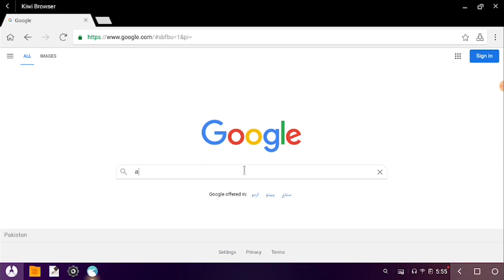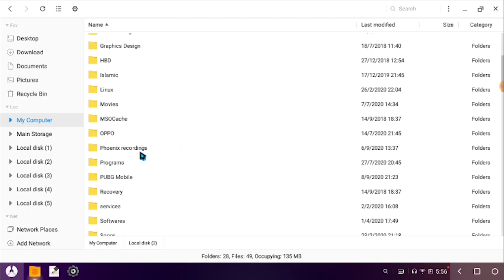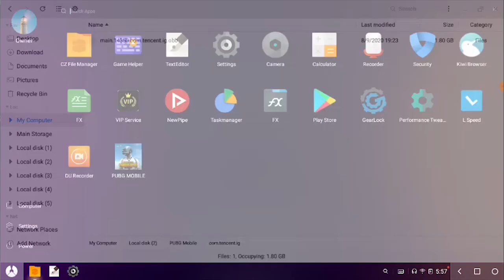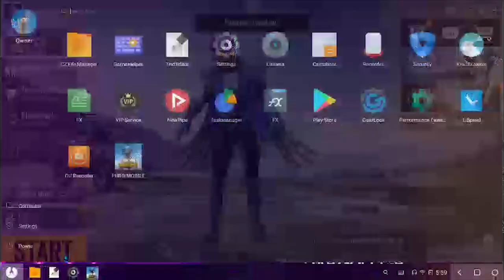PUBG Mobile New Era Download and Install Fix (Parsing error) in Phoenix Dark Matter and Other OS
Please Uninstall the older version of PUBG Mobile before installation of PUBG Mobile New Era 1.0.0 Update😍

You Can Download From Playstore Also But it cause problem for some users of Phoenix OS.
Note: Please be aware of Mediafire links for PUBG Mobile update because it cannot be able to install and run your game. These are just a wastage of Time and Data.

In-Game settings: Smooth + Extreme

Folder Name in OBB : "com.tencent.ig"